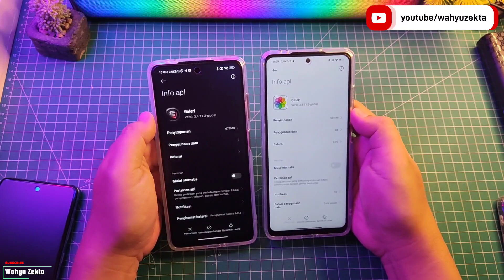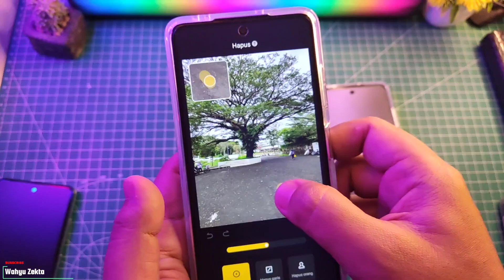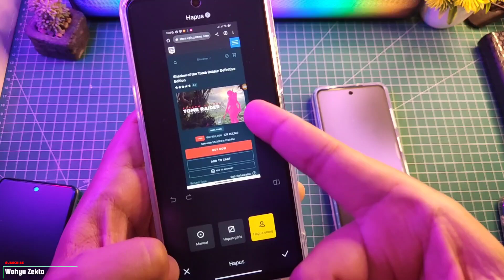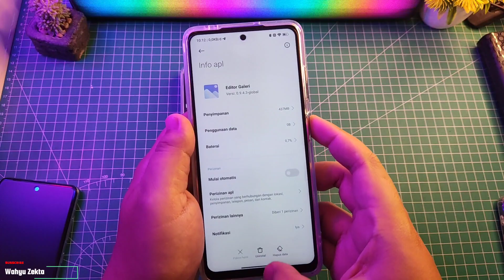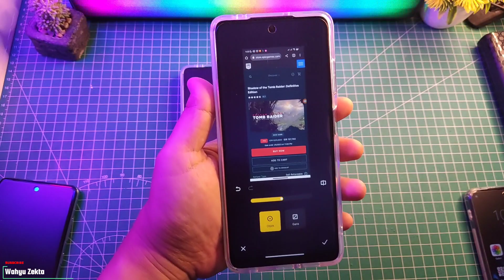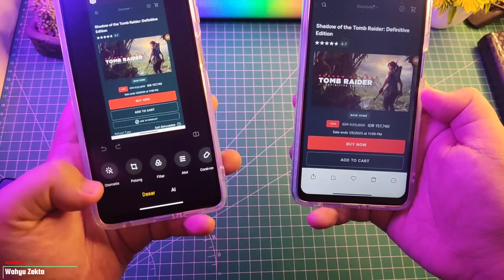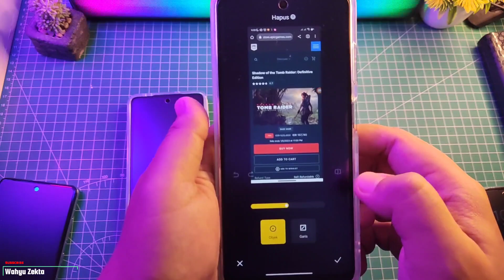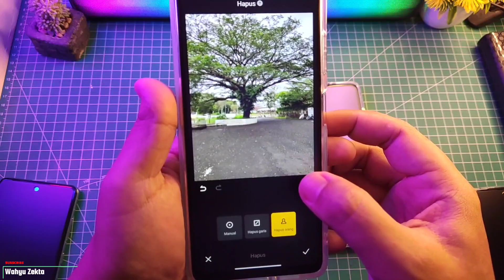Update Editor Galery di Poco X3 Pro & Poco X3 NFC Keren Fitur AI lbih Stabil! fitur google pixel!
Video kali ini saya coba Update Galery editor di POCO X3 PRO dan POCO X3 NFC Aapakah fitur hapus orang bis aktif dan apakah lebih stabil Selengkapnya Yuk Langsung Ke videonya..

Galery Editor For Xiaomi New Update

Produk yang pernah saya pake :
OFFICIAL GRUP WAHYU ZEKTA OFFICIAL
new update galery editor terbaru,update terbaru galery xiaomi,update terbrau apliaksi galery xiaomi,update terbaru aplikasi galeri editor xiaomi,cara update galery editor xiaomi,capa menggunakan fitur AI di galery editor